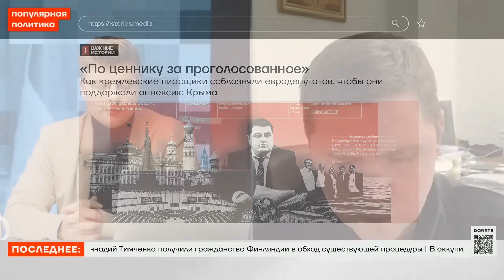Михаил Подоляк: Мы будем расследовать все преступления в Крыму (2023) Новости Украины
С советником Офиса президента Украины Михаилом Подоляком, обсуждаем главные новости недели. Как сейчас изменилась риторика Путина и как он обманывает россиян? Как победа Украине поможет самой России и правильной ли была мировая реакция на аннексию Крыма в 2014-ом? Когда Украина вступит в ЕС и почему российские спортсмены не должны участвовать в Олимпиаде во время войны? Ведущие эфира: Александр Макашенец и Дмитрий Низовцев.